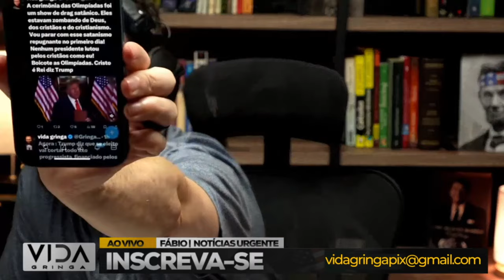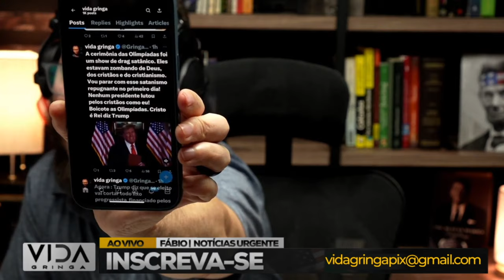A Virada de Jogo: Como Tudo Mudou de Repente